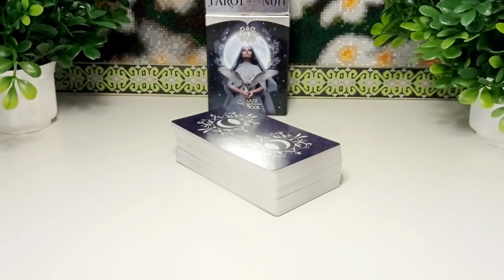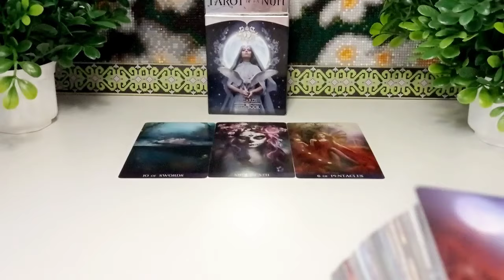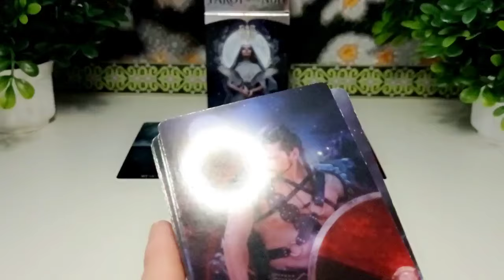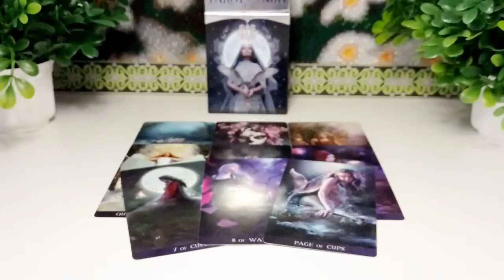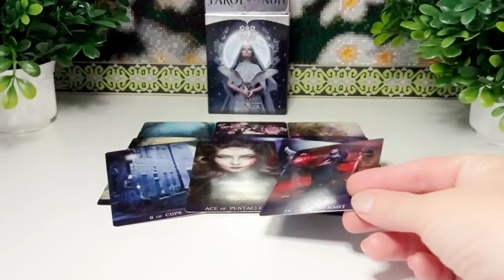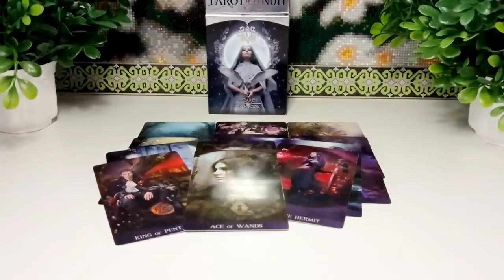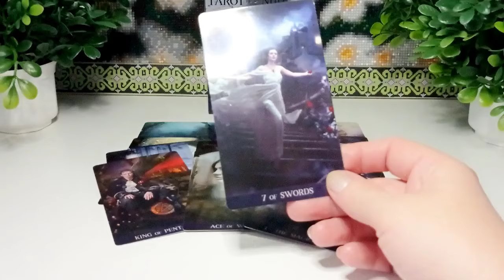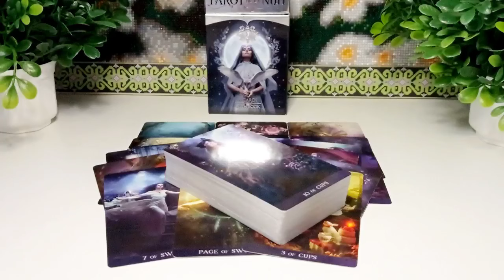💐КАКИЕ ЖЕНЩИНЫ ЕМУ ПОДХОДЯТ ПО ЕГО МНЕНИЮ ⁉️💯💐Онлайн расклад